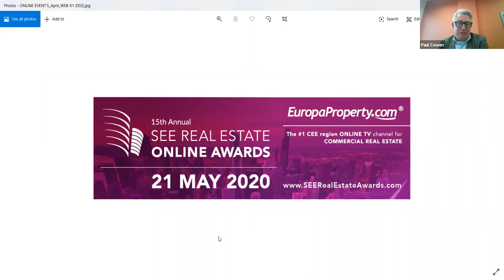EuropaProperty Webinar-FitForCommerce 20200505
Webinar discussion on the evolving COVID-19 situation and its implications for the retail real estate sector in Central and Eastern Europe.